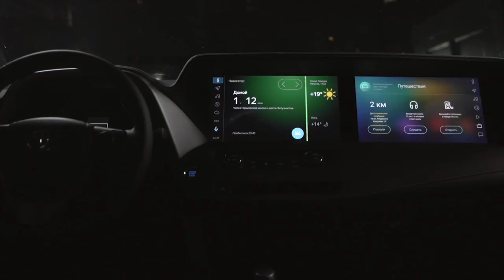Toyota и Яндекс Авто